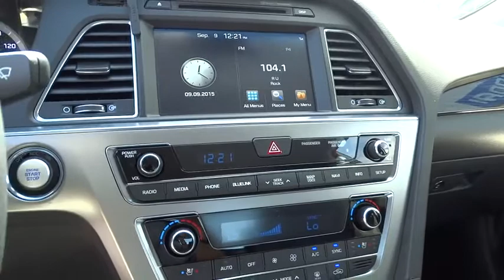2015 Hyundai Sonata Albuquerque, Rio Rancho, Santa Fe, Clovis, Los Lunas, NM 15885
2015 Hyundai Sonata
2015 Hyundai Sonata 2.0T Limited - Stock#: 15885 - VIN#: 5NPE34AB9FH258792

9820 Coors Blvd.

Redesigned for 2015 introducing the all new Hyundai Sonata. Its expressive new exterior is the latest iteration of Hyundai's signature design language, Fluidic Sculpture 2.0. And a new Sport trim includes visual details that give Sonata's sophisticated design an athletic edge. Enjoy the sun, the moon and the stars through Sonata's available, class-exclusive, panoramic sunroof. Sonata's confident new style also redefines the family sedan interior with an ergonomic design and class-leading passenger and total interior space. Inside you will find such features as an available leather-wrapped and heated steering wheel, available heated front and rear seats, and a 5-inch touchscreen color audio system with rearview camera. The available 400-watt Infinity audio system features AM/FM/CD/MP3 and 10 speakers. Sonata's 2.4L GDI engine offers plenty of horsepower, and the new Drive Mode Select is a unique feature in its class that modifies steering inputs and engine mapping for optimal performance. Looking for more power? The 245-hp turbocharged 2.0L GDI engine is equipped on the Sport 2.0T model. The Sonata's available navigation system makes getting to your destination easier. Use voice-recognition or the interactive 8-inch touchscreen for directions without distractions. Use your smartphone connection for Destination Search powered by Google and added functionality including remote start, stop and climate control, plus additional multimedia capabilities including Pandora. Available safety features include Blind Spot Detection with Rear Cross-traffic Alert, Lane Change Assist, Forward Collision Warning, and Lane Departure Warning systems.